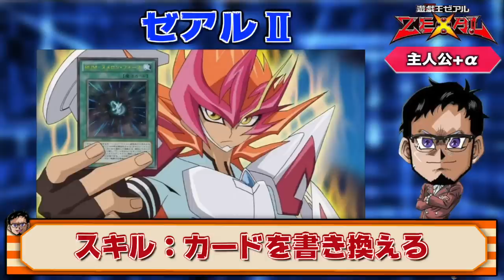【ゼアルワールド間近】遊戯王ゼアル 主要キャラ全解説!! -前編-【遊戯王デュエルリンクス 実況番外編】【Yu-Gi-Oh! Duel Links】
ゼアルワールド実装間近
遊戯王ZEXAL 主要全キャラ解説
遊馬 ゼアル シャーク etc
魅力的なキャラクター多めの
遊戯王ゼアルの主要キャラ全解説!!

【SNSなど】

メンバー登録の方法!!

　🌵情報を登録！

メンバー特典って何？

RYUの幹部会限定特典とは？

現在のメンバー数は？

✅使用楽曲
　　などなど

【自己紹介】